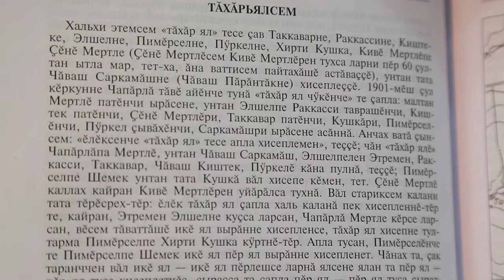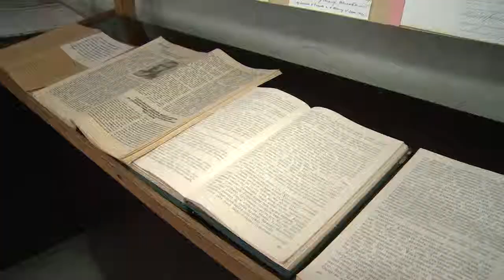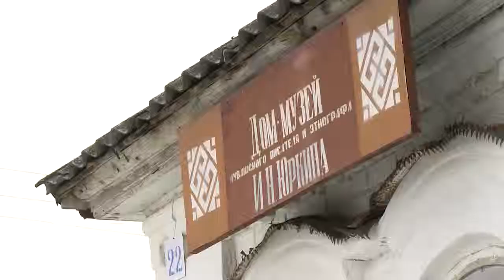Тĕплĕ калаçу. Выпуск 23.03.2013